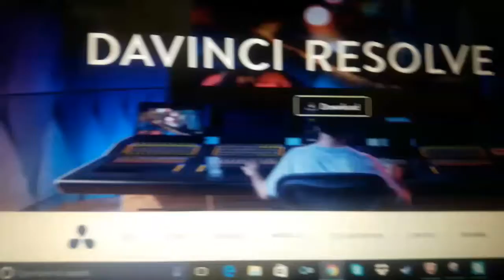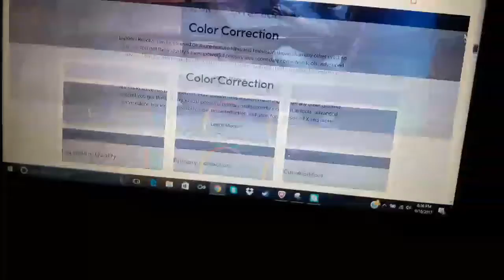Another day in the life with a ginger